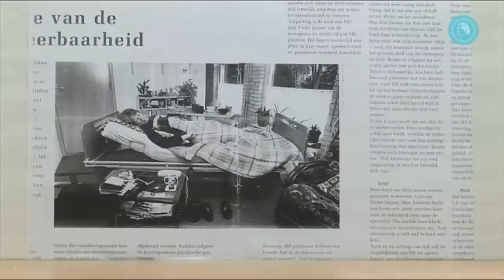Aus dem Rollstuhl aufgestanden – Heilung von ME / CFS – auf geistigem Weg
Anneke Hagen litt von 1988 – 1995 an Myalgischer Enzephalomyelitis und Chronischem Erschöpfungssyndrom (ME/CFS). Sie war zu 80 bis 100 % arbeitsunfähig. Die letzten zwei Jahre war sie bettlägerig und an den Rollstuhl gefesselt. Im Jahr 1995 kam sie in den Bruno Gröning-Freundeskreis und nahm die geistige Heilkraft regelmäßig auf. Nach fünf Monaten war sie geheilt. Mittlerweile genießt sie seit über 20 Jahren eine gute Gesundheit.

Der Bruno Gröning Freundeskreis ist eine internationale Organisation für Hilfe und Heilung auf dem geistigen Weg. Eine Medizinisch-Wissenschaftliche Fachgruppe prüft die Heilungsberichte.